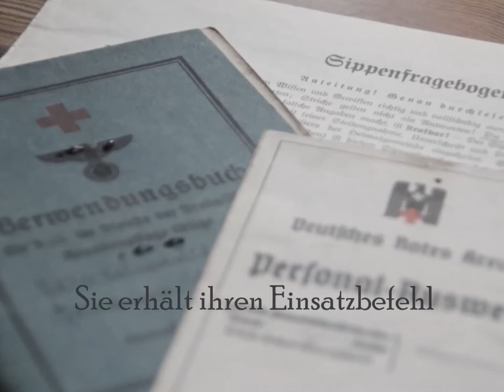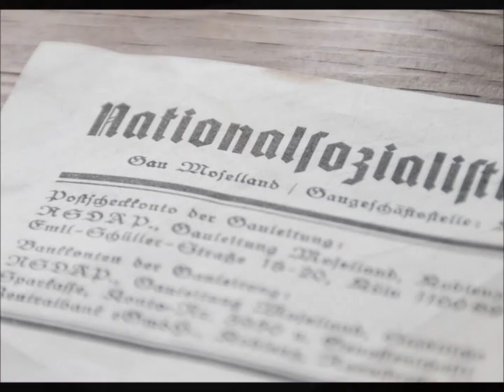Buchtrailer "Hanna - Kriegsjahre einer Krankenschwester"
Gelebte Geschichte: Trailer zum Roman "Hanna - Kriegsjahre einer Krankenschwester"  von Sandra Jungen, erscheint März 2018 im Rhein-Mosel-Verlag